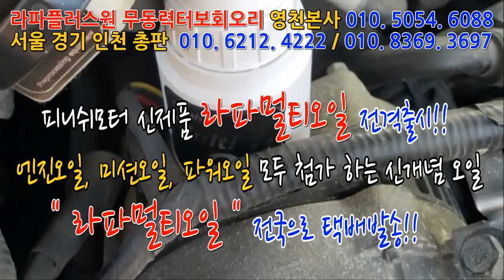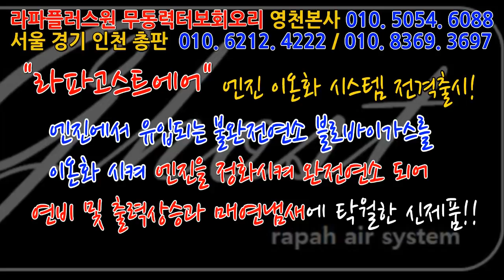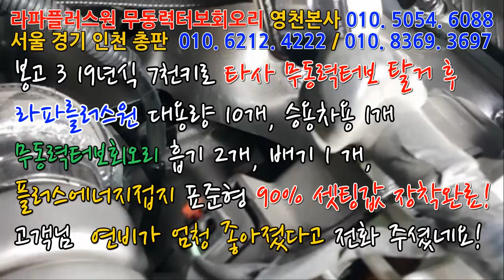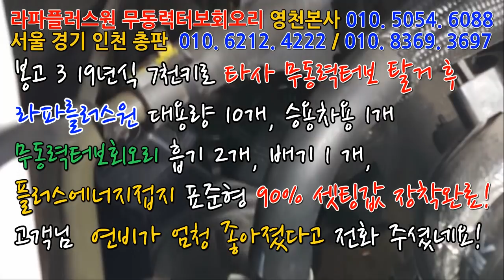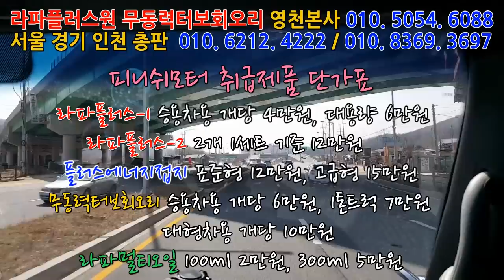[봉고3 19년] 타사무동력터보 엔진 데미지 먹기전에 탈거! 무동력라파시리즈 90% 장착완료!~~~~~매연저감장치!엔진출력증강!연비개선!라파세나풍파워가격!무동력터보이놈